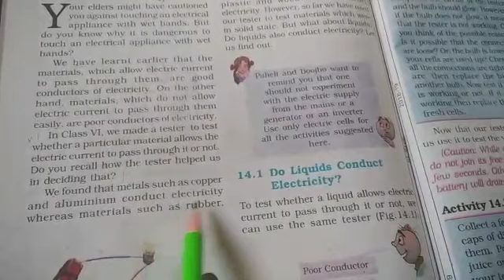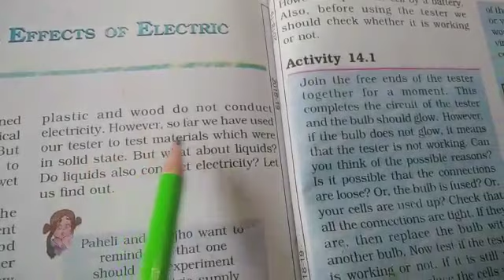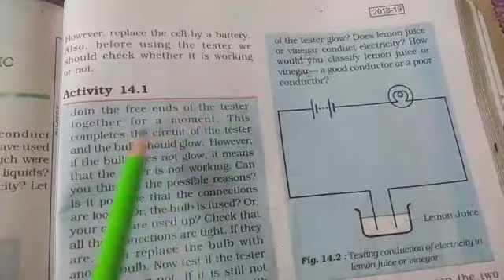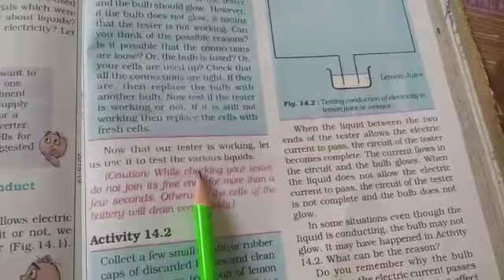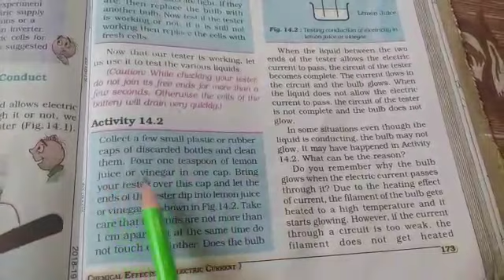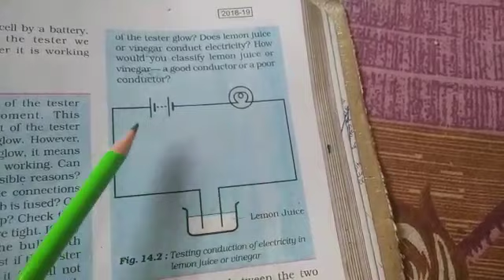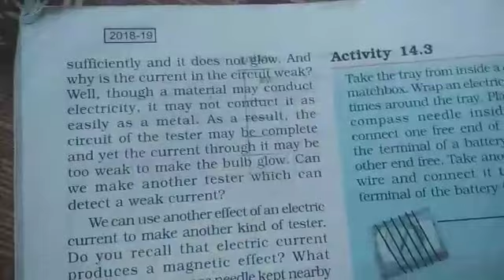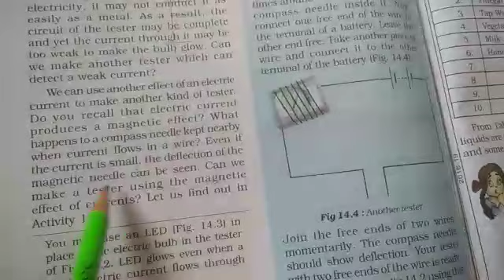Science,Chapter-14,Current Effects of Electric Current (part-1)